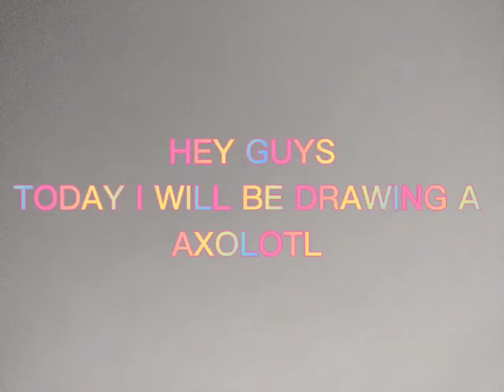❤️How to draw a Kawaii Axolotl!